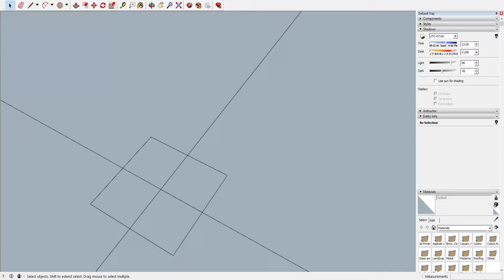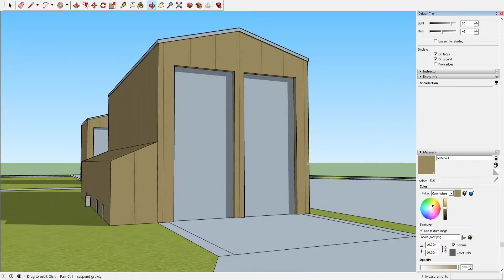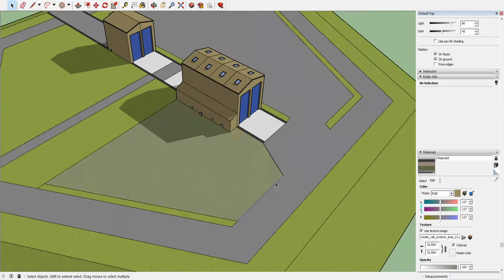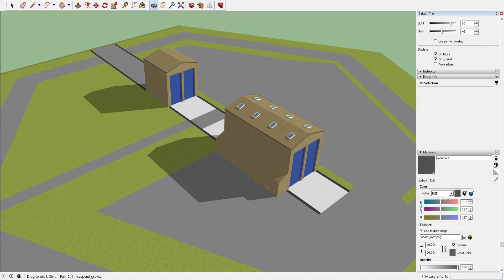Aurora Space Center - Kodiak Launch Pad 2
Working on the next update for Aurora Space Center !